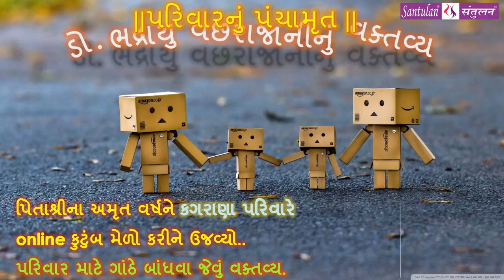||પરિવારનું પંચામૃત|| ભદ્રાયુ વછરાજાનીનું વક્તવ્ય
પિતાશ્રીના અમૃત વર્ષને કગરાણા પરિવારે online કુટુંબ મેળો કરીને ઉજવ્યો..

પરિવાર માટે ગાંઠે બાંધવા જેવું વક્તવ્ય.
Bhadrayu Vachhrajani